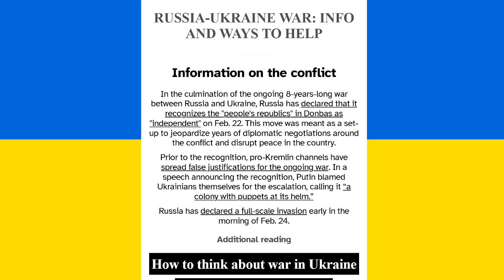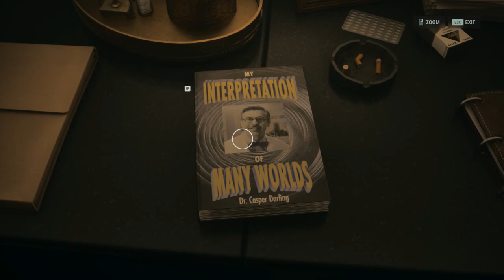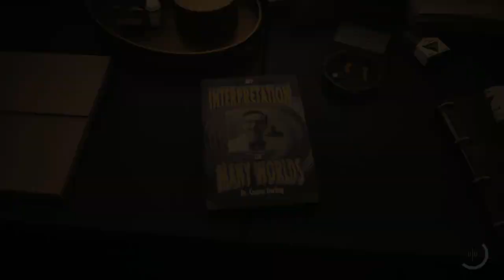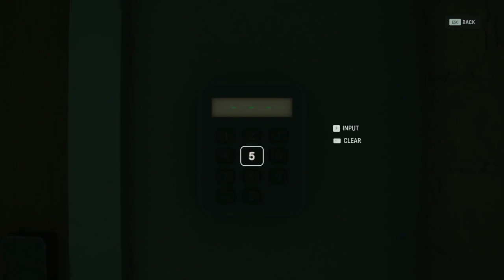Hunter Plays: Alan Wake II #5 (Wake Plays Quake)